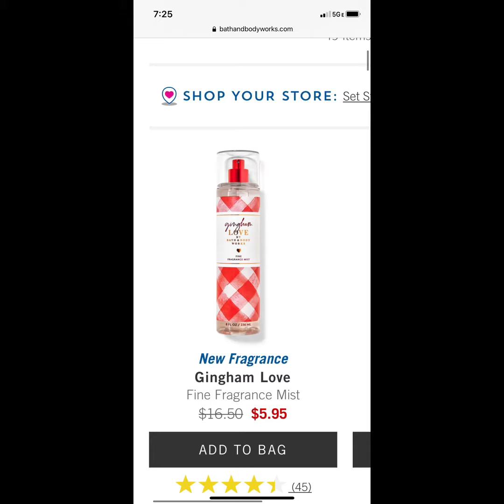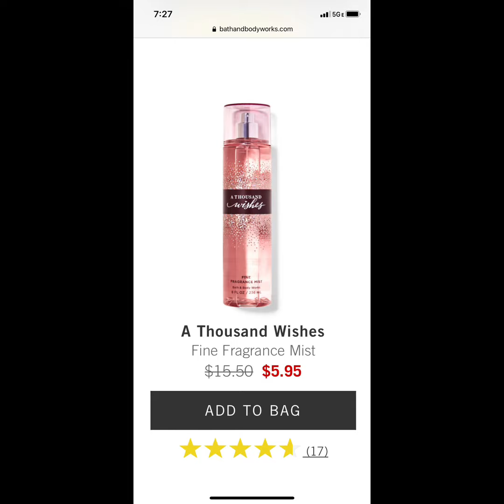Bath & Body Works $ 5.95 Fine Fragrance Mist!!!